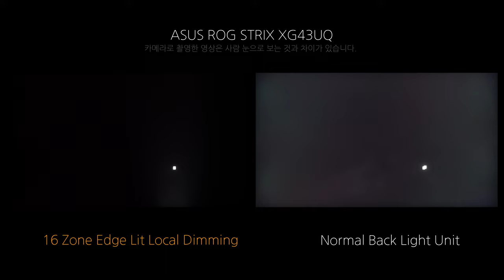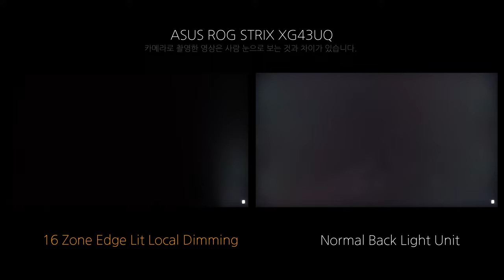Local Dimming - ASUS ROG STRIX XG43UQ